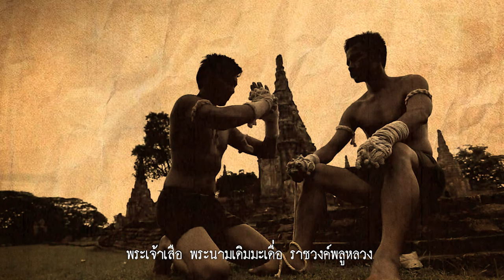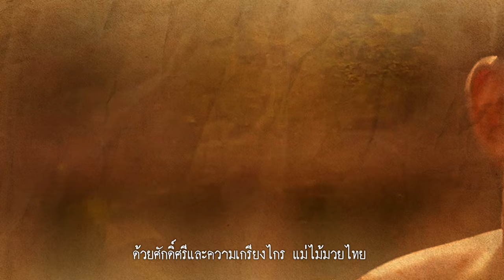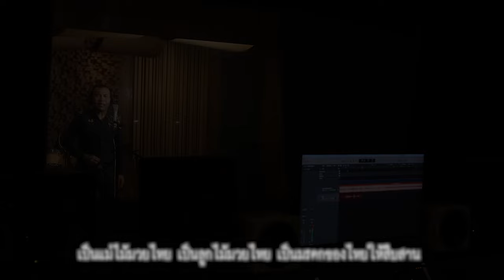พระเจ้าเสือ - กรมดุริยางค์ทหารบก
เพลง พระเจ้าเสือ โดย กรมดุริยางค์ทหารบก

Executive Producer: พล.ต. สรรค์พร ณ สงขลา
Advisor Director: พ.อ. ภาณุมาศ ศรีสังข์
Producer : ร.ต. จุฑาคุณ รังสรรค์
Lyric: จ.ส.อ. วรนันท์ แสงเด่น
Melodies: ร.ต. จุฑาคุณ รังสรรค์
Arranged: จ.ส.อ. ทรงพล พุดมอญ
Mixing Engineer : ส.อ. นิติธร ศรประเสริฐ
Mastering Engineer : ร.ต. จุฑาคุณ รังสรรค์
Vocals : จ.ส.อ. ประวิช ดวงแก้ว
Art Director : พ.ต. สุชาติ อุดมทิพย์
Editor : พิมณัชญา นามสบาย
Editor Assistant : ส.อ. ปรีดา กิมาวะหา

ขอขอบคุณ :
LUMPINEE BOXING STADIUM สนามมวยเวทีลุมพินี
สารคดีสั้น ชุด มวยไทยภูมิปัญญาไทย : กรมส่งเสริมวัฒนธรรม
บัวขาว โชว์สอนไหว้ครูมวยไทย : Amazing Thailand
ตำรามวย ตำรับพระเจ้าเสือ : MFTclub มวยไทย

พระเจ้าเสือ พระนามเดิมมะเดื่อ ราชวงค์พลูหลวง
เจ้าแม่ไม้มวยไทยทั้งปวง 15 กระบวน แม่ไม้มวยไทย

สลับฟันปลา ปักษาแหวกรัง
ชวาซัดหอก อิเหนาแทงกฤช
ยอเขาพระสุเมรุ ตาเถรค้ำฝัก
มอญยันหลัก ปักลูกทอย
จระเข้ฟาดหาง หักงวงไอยรา
นาคาบิดหาง วิรุฬหกกลับ
ดับชวาลา ขุนยักษ์จับลิง
หักคอเอราวัณ

เตะ ต่อย เข่า ขยับ สับ ศอก ทอกถอง ชั้นครูมวยไทย
ด้วยศักดิ์ศรีและความเกรียงไกร แม่ไม้มวยไทย เด็ดเดี่ยวดุดัน

ศิลปะมวยไทยเป็นดั่งครู สอนชนรุ่นหลัง
เป็นแม่ไม้มวยไทย เป็นลูกไม้มวยไทย
เป็นมรดกของไทย ให้สืบสาน
แม้ไม้มวยไทย

พระเจ้าเสือ
มวยไทยตำหรับพระเจ้าเสือ

มวยไทยตำหรับ
พระ เจ้า เสือ